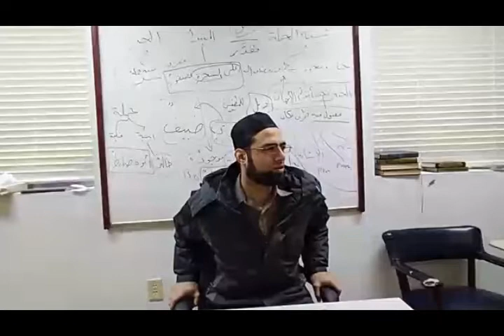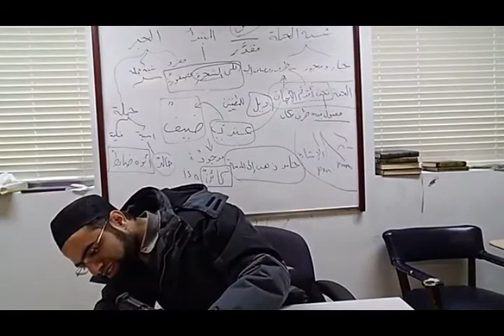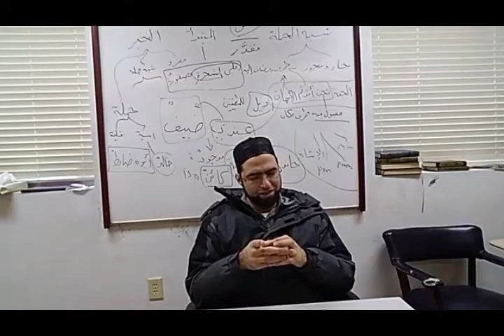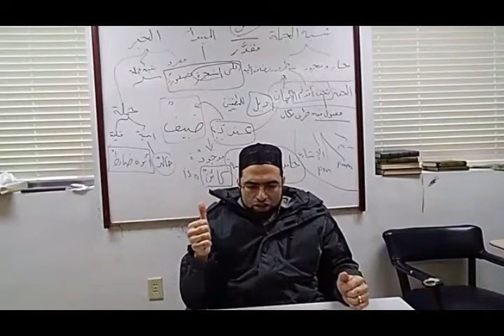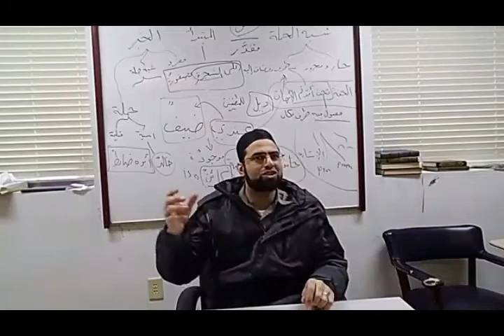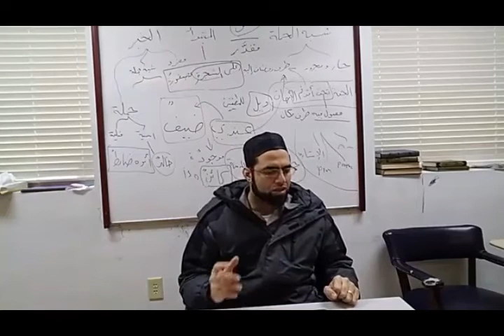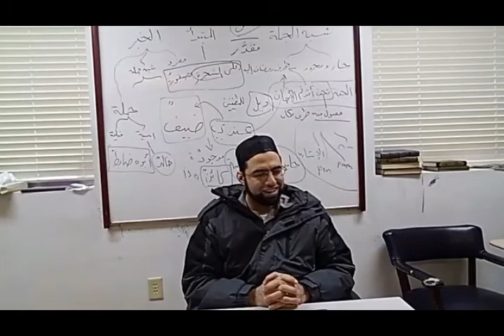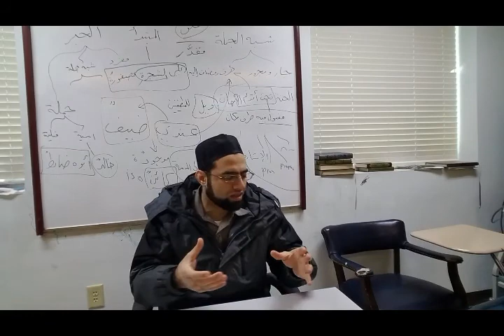Tafseer Ayatul Kursi (9)-Wonderful Comprehensive dua & hope and fear from Allah-Sh.Abdullah Khadra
Tafseer Ayatul Kursi (9) - A Wonderful Comprehensive dua & hope and fear from Allah - Sh. Abdullah Khadra